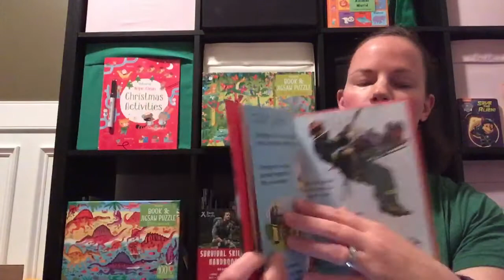Minute Movie - Firefighters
Look inside Firefighters - Usborne Beginners
F5136.myubam.com